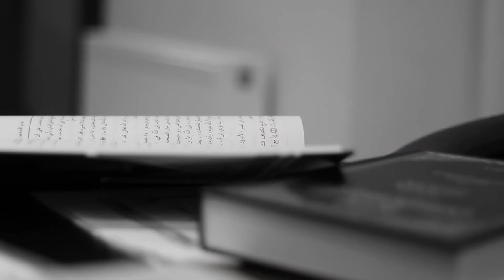Part 10 || Explanation of Tuhfatu As Saniyyah || Ustadh AbdulRahman